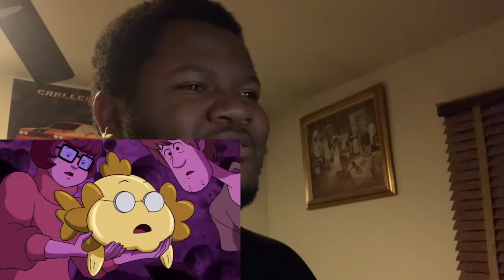The Afro Ronin Reacts to Straight Outta Nowhere: Scooby Doo Meets Courage the Cowardly Dog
For the first time in eons, two of my favorite animated dogs have finally made a collaborations movie

Enten Kotei's

Da'Shaun Flowers'

Essence Flowers'

Yuki Sakura's

Afro Lee's